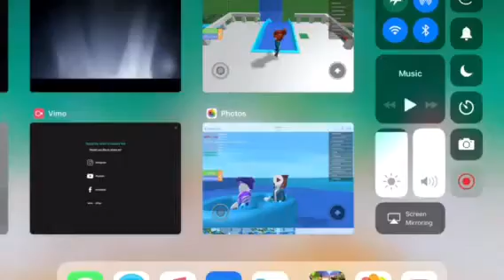Uprightdrumstick Films Logo